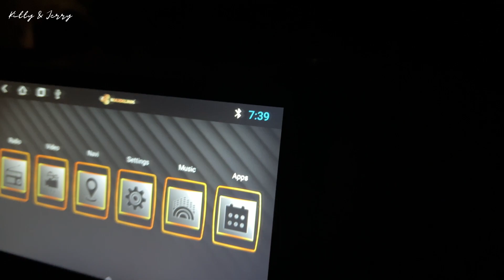Team mates ko Gifts diye and fir Paunchey Rohru❤️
Hi Family
हम है kitty and Jerry
एक young couple हिमाचल की राजधानी Shimla से
Shadi huyi 2017 में
एक दूसरे को जानते है 2009 से
Is channel के माध्यम से आप dekhenge हमारी रोज़ की कहानी !
खूब saari मस्ती लड़ाई घूमना फिरना  and बोहोत से नयी जगह !!

By profession:
A Makeup Artist (Kitty)
A tattoo artist  (Jerry)
ज़िन्दगी भाग दौड़ से भरी हुयी है
And  this is our digital album of memories.

ज़िन्दगी जिओ दिल भर के ❤️
Collecting memories 🤩

Instagram⬇️⬇️kittyandjerryHQwala (Jerry)

Instagram⬇️⬇️Upasna(Kitty)

Instagram ⬇️⬇️Vipul(Chintu)

And yeah if you like our videos and content we are publishing
Toh pyaar aur Ashirwaad banaye rakhna

Kitty and Jerry 🤪😜